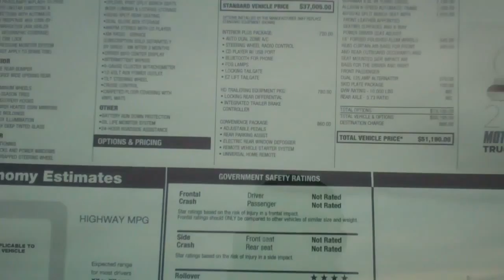2011 Silverado 2500 4x4 diesel